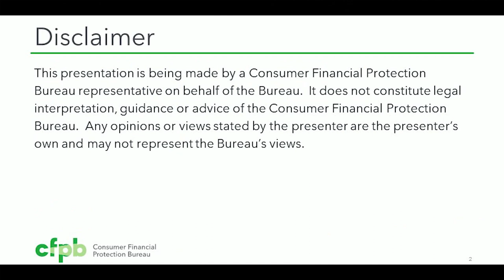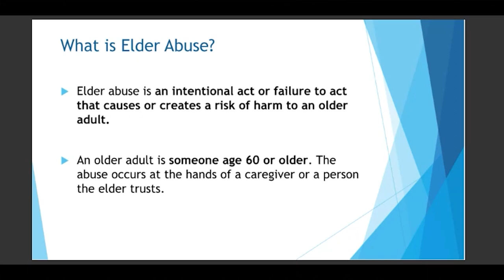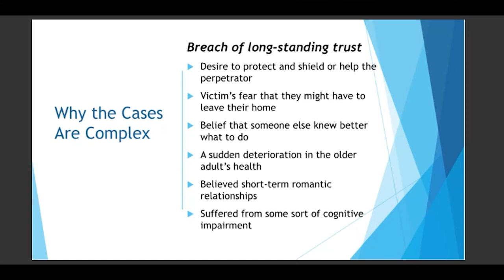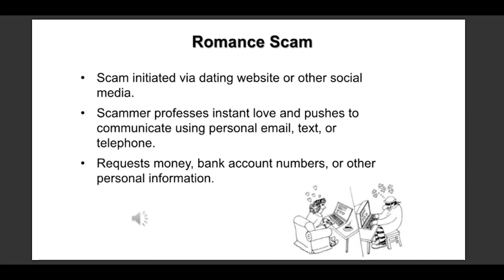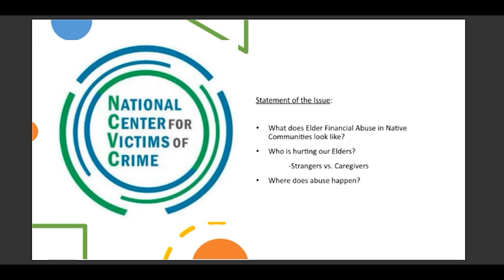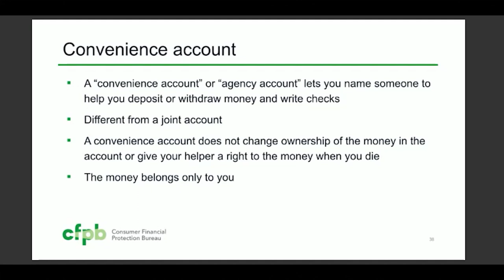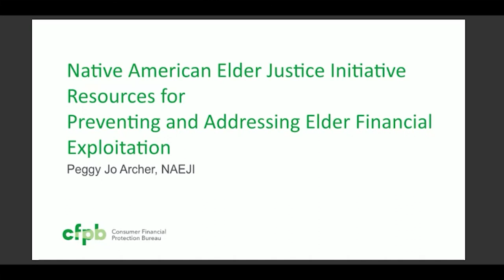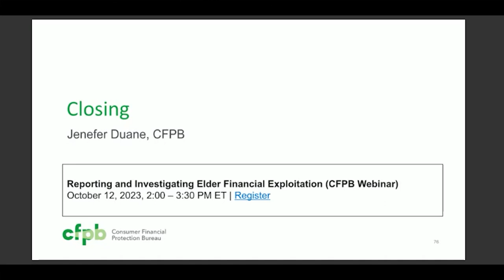Webinar: Protecting Elders in Native Communities from Financial Exploitation — consumerfinance.gov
Tribal organizations provide critical services to elders in their communities. This work positions them to prevent, identify, and respond to elder financial exploitation, especially in collaboration with law enforcement, tribal social services agencies, financial institutions, and others.

This webinar will introduce key consumer protection topics and discuss ways to protect elders from exploitation. The webinar will include discussion of grandparent scams, financial caregiving, and elder protection resources specifically created for Native communities.

The Consumer Financial Protection Bureau (CFPB), is a U.S. government agency that makes sure banks, lenders, and other financial companies treat you fairly. Learn how the CFPB can help you